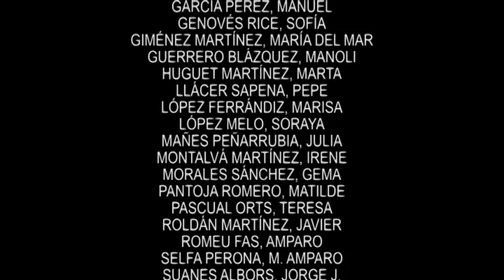01 KYRIE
(24/4/2016) La Coral DIVISI de Valencia (España), bajo la dirección de José V. De Sousa, interpreta el KYRIE de la Misa Breve nº 2 de Pablo Trindade en la Iglesia San Miguel de los Reyes (Biblioteca Valenciana).